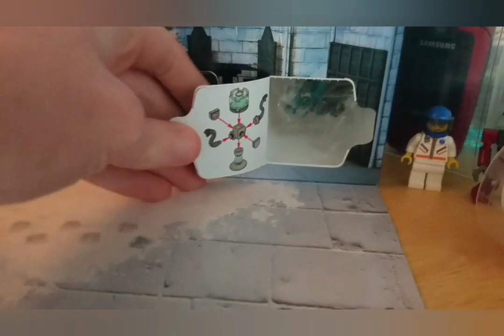Lego Harry Potter 2020 Advent calendar day 24/aftermath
The conclusions to the Lego Harry Potter Advent calendar and now I'm back to doing other videos. Merry Christmas to all! And to all a good Potter!